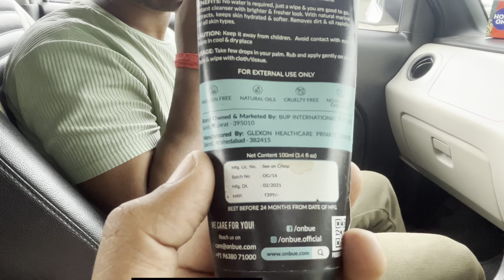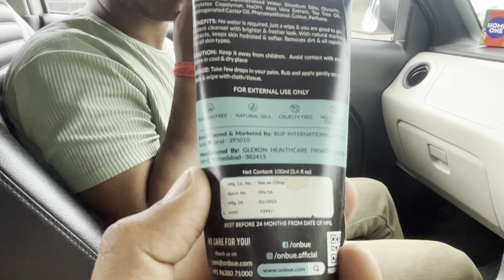Serious jhagda hogaya | Sab aaj ke din hi horaha hai😂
Vlogging Gear : iphone 13 mini